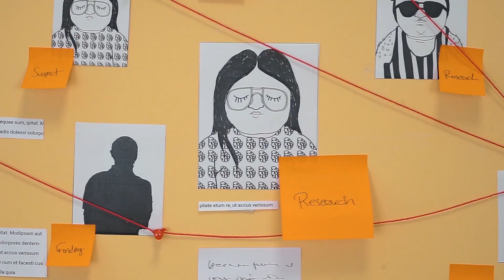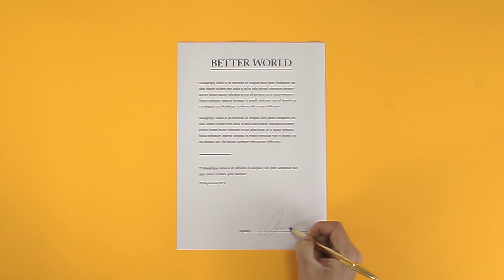MSc Interaction Design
MSc Interaction Design promotion video 2018

The MSc in Interaction Design is offered by two Universities bringing together an impressive experience and knowledge in Interaction Design, Human Computer Interaction Design and Online Learning.